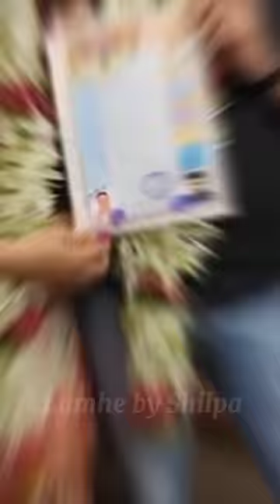Rakhi Sawant ने छोड़ दिया बुर्का फिर दिखीं पहले वाले अवतार में/ Rakhi sawant latest update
Rakhi sawant दिखीं पहले वाले अवतार में

rakhi sawant news update
rakhi sawant latest
rakhi husband adil khan durani

Note: This Shorts show casing Facts & Research based real life incidents of Prominent Personalities of Bollywood to educate & entertain you. I provide my own best narration in background with text templates and Nice editing to ensure that story is conveyed effectively.